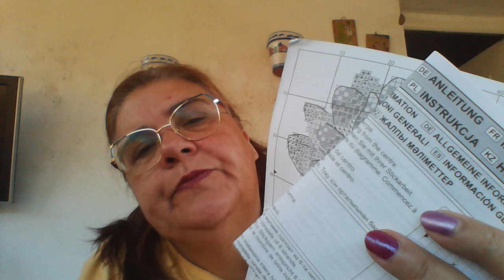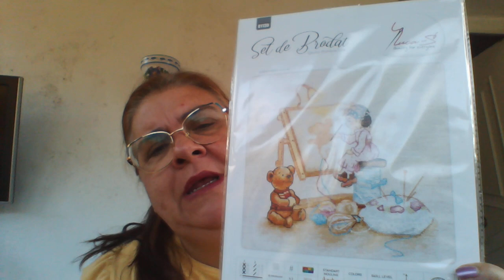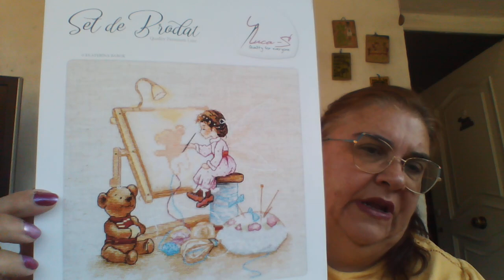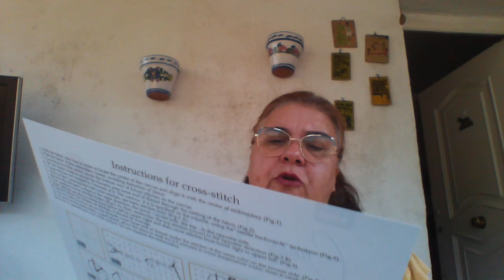un regalito sorpresa por mi cumpleaños.....Mi Gilda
recibo este maravilloso regalo por mi cumpleaños de una suscriptora ( mi gilda ).
estoy completamente IN LOVE !!!.
espero que os guste tanto como a mi . Besitos